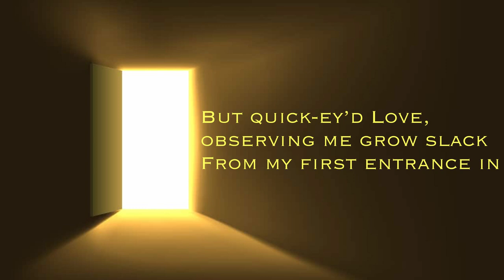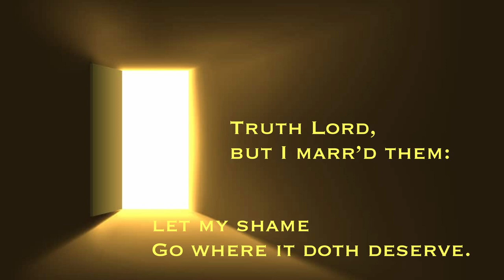Love III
Just me reading a short poem by George Herbert (no relation)